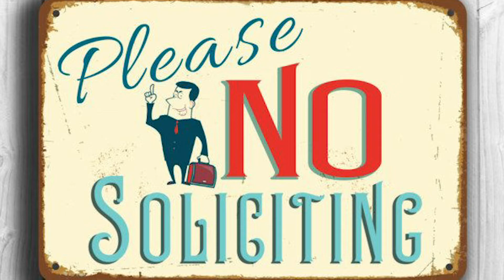The Girl in 14G (Kristen Chenoweth)- The Broad's Way: LIVE!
In case you missed our Broadway Baby Cabaret on The Broad's Way: LIVE  last night, here is my performance of "The Girl in 14G" from Kristin Chenoweth's album Let Yourself Go!

Filmed by: Miranda Madole
Edited by: John Gremillion
Music Consultant: Taelon Stonecipher

It was such a blast getting to perform this beast of a song, and this project could not have come together if it were not for Miranda helping me and letting me come to her house to film, and John helping me and editing the video for me! They both have the patience of saints, and really helped my vision for this song come to life!

I also want to give special thanks to Taelon for acting as my music consultant and helping me with the harmony section, with credit to Alena Bernardi on YouTube for being the first person I've ever heard use harmonies on this song!

Be sure to follow The Broad's Way on TWITCH to catch more of our performances, and follow our Instagram page as well for updates on when streams will be happening!